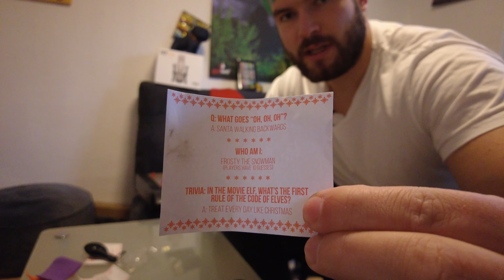FEUERWERK AUS DEM TKMAXX TEIL 2... KNALLBONBONS mit SKURRILEN Inhalten!